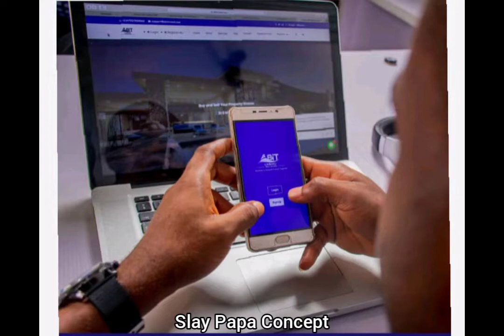Slay Papa Concept - TATCOIN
When you try to introduce your Onitsha friends to TATCOIN, and you become a prey 😁😁😁😁